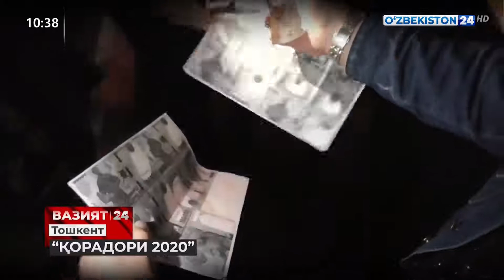"Қорадори-2020" тадбири доирасида Когон ва Тошкент шаҳарларида аниқланган ҳолатлар тафсилотлари